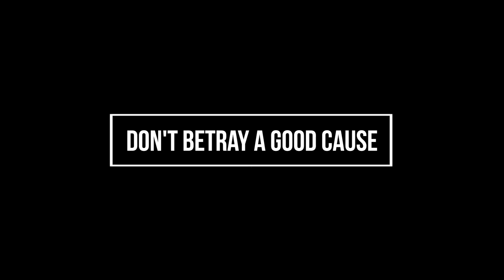Lenten Talk (Holy Monday)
Topic: Don't Betray A Good Cause By Ven. Okey Ifionu